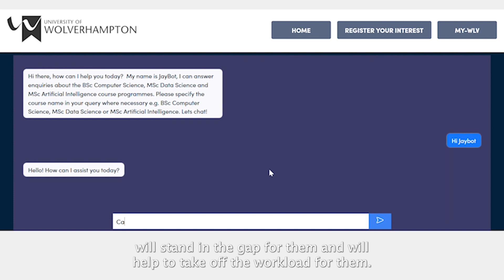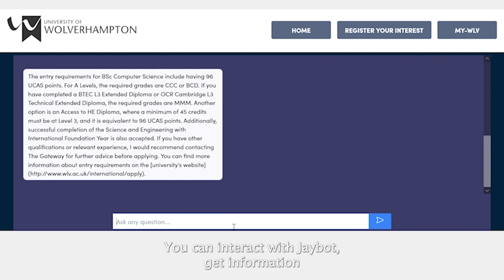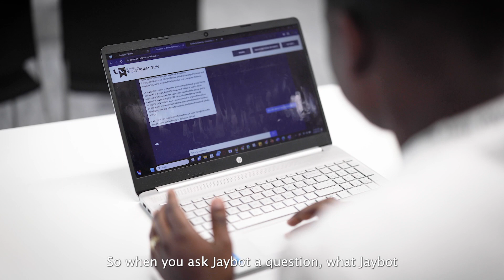Computer Science graduate makes use of AI to develop a new chat bot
A University of Wolverhampton Computer Science student took an intelligent approach to his studies when he developed an Artificial Intelligence chat bot to help potential applicants with course enquiries.

Julius Odede, 35, from Lagos, Nigeria, recently graduated with a First Class degree in Data Science from the School of Engineering, Mathematics and Computer Science at the University.